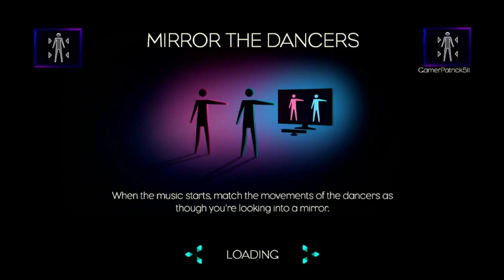Dance Central 2 You're A jerk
Difficulty: 3/7
Character: Emilia (Crew Look)
Venue: Lowdown